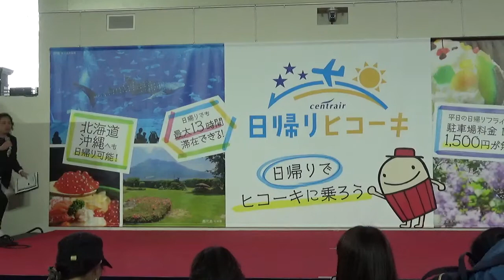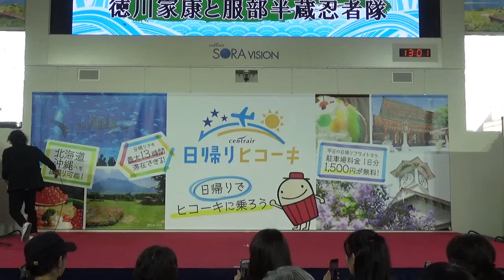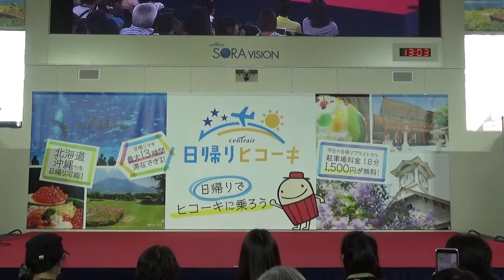2019.05.19 徳川家康と服部半蔵忍者隊（家康さま） 演武２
サムライ・ニンジャ出陣まつり春の陣
半
三←忍術披露
水